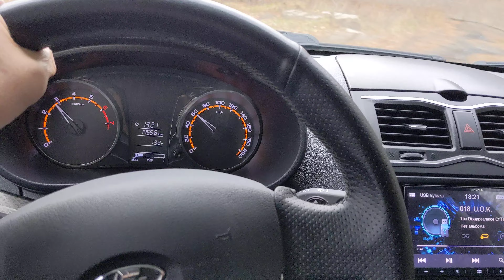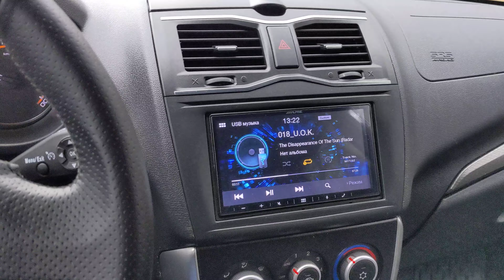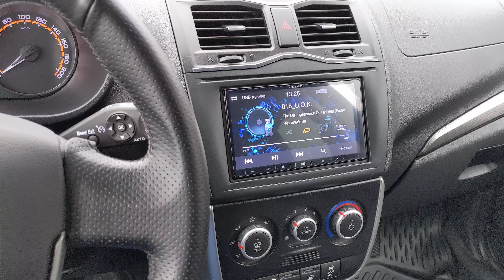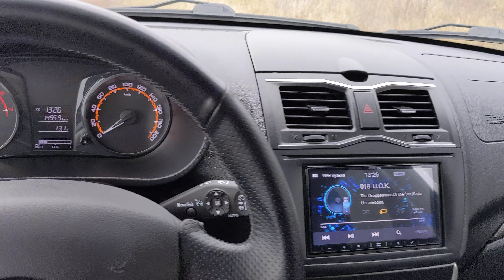сколько денег вложено